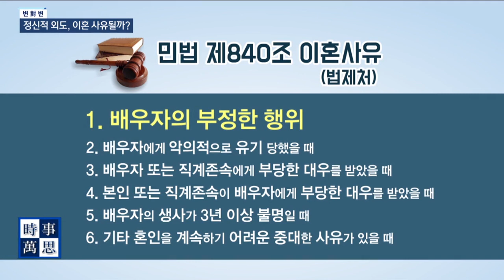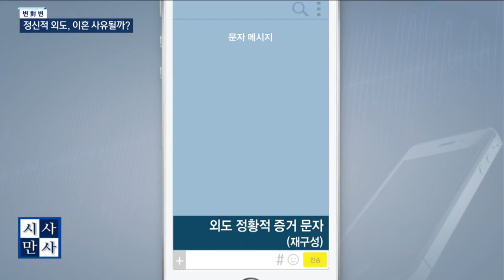[송준우의 시사만사] 육체적 관계 없는 외도가 이혼 사유 될까?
변대변 - 정신적 외도,  이혼 사유 될까?
(이지욱 변호사 & 황민호 변호사)